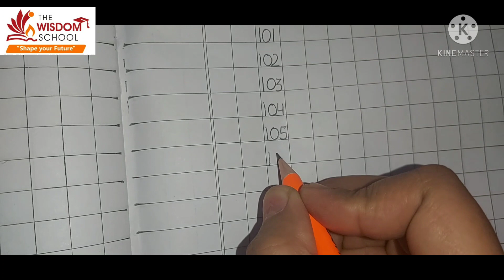K.G./ Writing counting 101 to 120/ 4 May